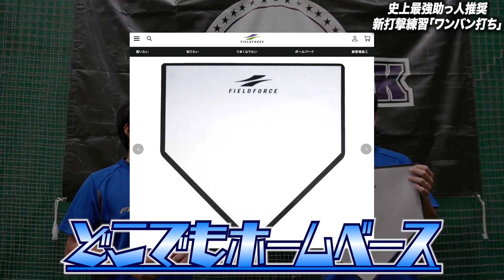【打撃不振脱却】レジェンド打者ラミレスさん推奨の新打撃練習法を徹底検証して打撃革命起きるベースボールスクールコーチ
▼FFベースボールアカデミー
オギ：野球愛日本一・現役社会人硬式野球選手(内野手)
タイキ：自称群馬一学童野球を愛してる男（捕手）

野球用品の開発等に携わりながら、子どもたちに野球のコーチングを行っているスタッフです。
現場の悩みが分かるから良い開発ができる。
開発において人の動きについてより考えるから良いコーチングができる。

ただのコーチではなく、野球というスポーツを通じて子どもと共に成長するプロフェッショナルを目指します！

▼フィールドフォースとは
野球練習品を中心に、オリジナルアイテムを開発・製造する日本の野球用品メーカー。
商品製造だけでなく、室内練習場の運営も行っております。
「プレーヤーの真の力になる」を合言葉に特に学童野球の普及を後押しし、
野球人口増加を目指してまいります。

【フィールドフォース公式】

◉全天候型室内練習場
ボールパーク１(足立区)